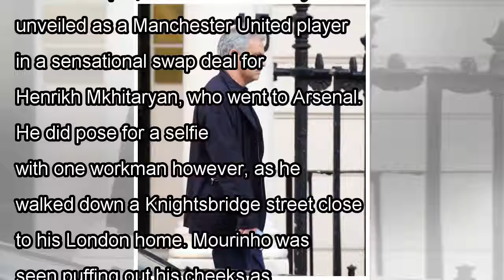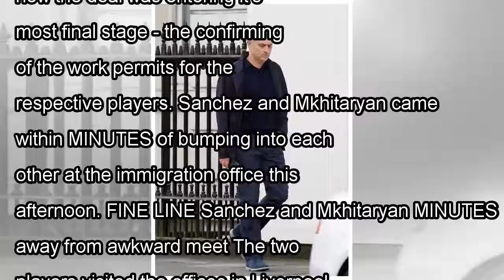Jose Mourinho looks fed up as he poses for selfie with a workman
ALEXIS SANCHEZ may have been on the brink of completing a sensational move to Manchester United - but that news still wasn't enough to raise a smile from Jose Mourinho. As he took a stroll through Lon...